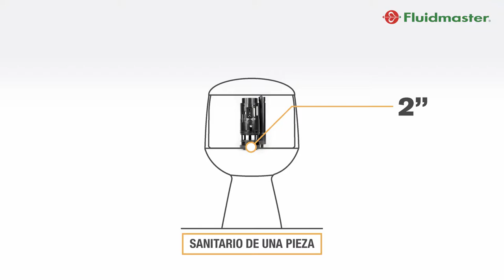820S 007 caracteristicas